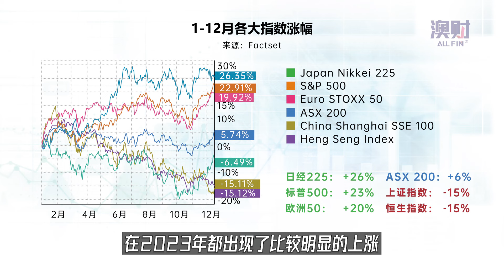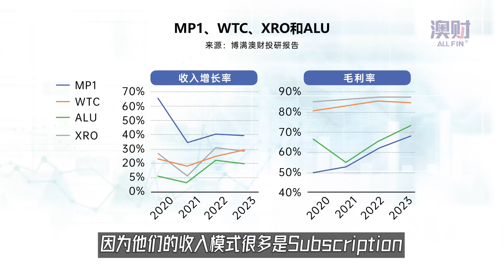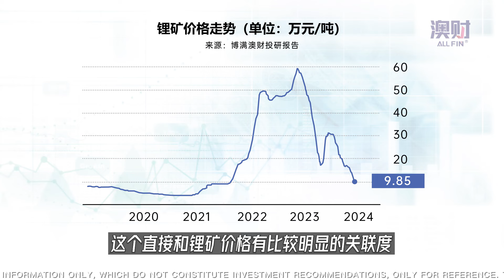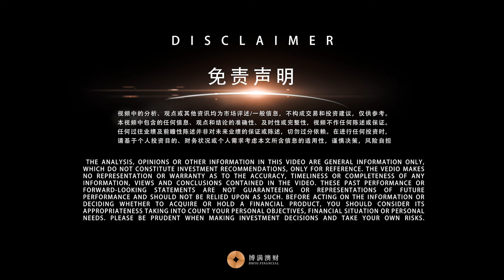全年总结：2023澳洲股市差强人意，如果明年央行降息，该买哪些股票？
即将过去的2023年，澳大利亚股市可谓风雨飘摇，截止到11月底的股市表现差强人意。
而纵观美国、欧洲及日本等主要发达国家的股市，则都出现了比较明显的上涨，但是澳洲股市几乎是持平的。
当然了，对比中国股市及中国香港的股市，还是有些许好的表现。
仔细分析各个行业会发现，不同板块、不同个股分化严重。有几个行业出现了比较明显的增长，有些则出现了下跌。
而这个增长的行业，可能很多人都没有想到，甚至认为是一些高风险的行业，但是恰恰是在当下高息和经济增长放缓的环境下，科技股和非必需消费品股票这两个板块成为了澳洲股市“优等生”。金融、能源和必需消费品，这三个板块反而出现了比较明显的下跌。